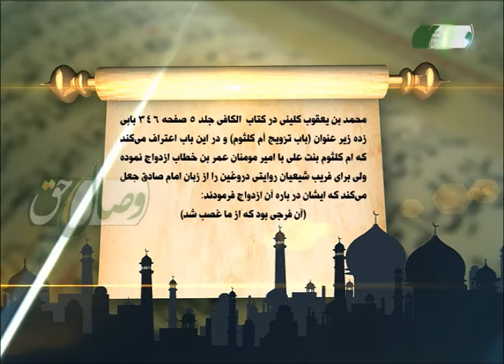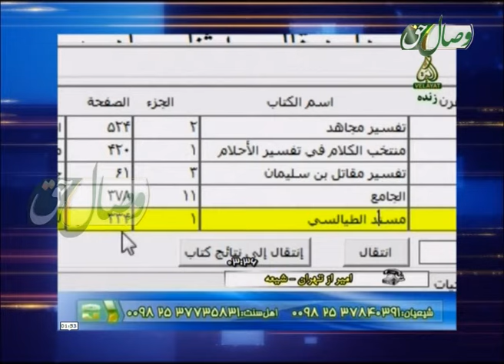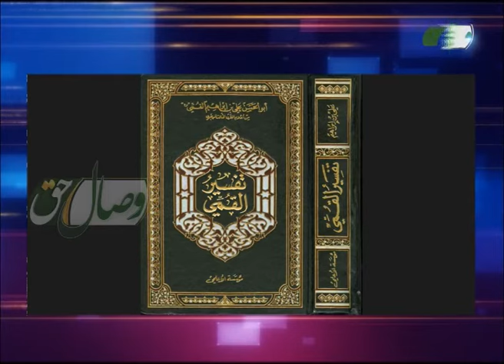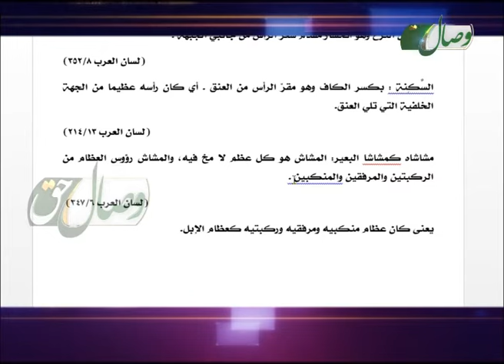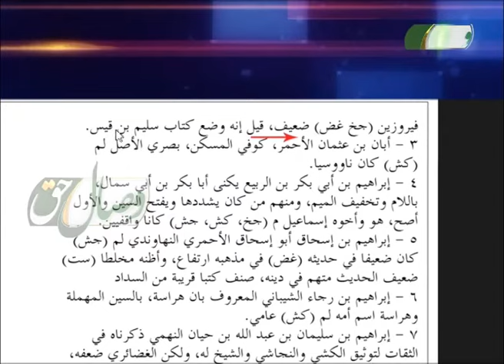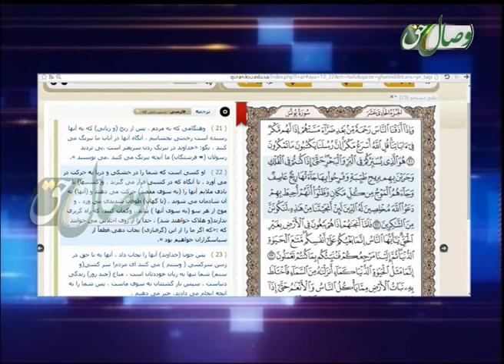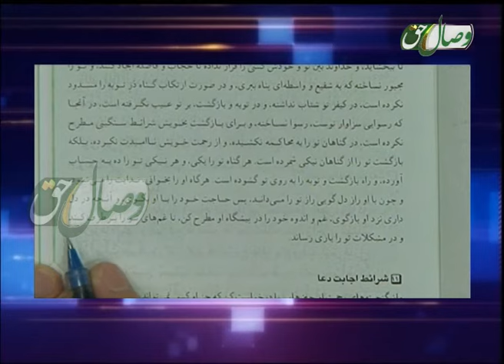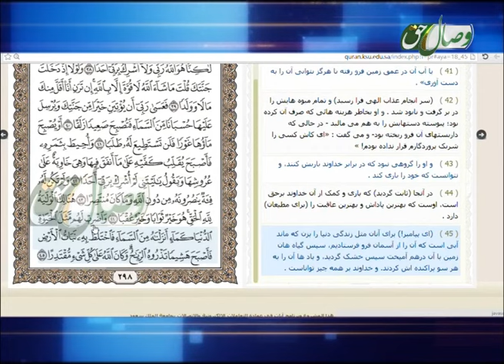آن روی سکه 10-02-2015 - ОН РӮИ СИККА